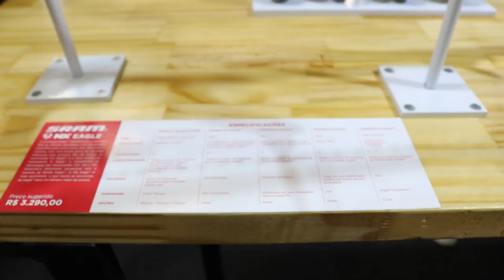Apresentação Sram NX EAGLE 12V Bike Brasil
ATENÇÃO KIT EM BREVE NO BRASIL,PREÇO AQUI NA DESCRIÇÃO

Incentive o nosso canal

Agora, com a chegada do NX Eagle, a SRAM cria uma nova porta de entrada para o mundo das 12 velocidades, apostando em tecnologias herdades de seus irmãos mais velhos para oferecer as vantagens dos sistemas de grande amplitude apenas uma coroa para um público ainda maior.

Além de contar com esta nova tecnologia, as pedivelas Eagle NX apostam nas coroas com dentes X-Sync 2 da SRAM, que melhoram a retenção da corrente com dentes cuidadosamente esculpidos. Para manter uma boa relação entre peso e custo, os braços do componente são feitos de alumínio forjado.

Assim como seus irmãos mais avançados, o NX Eagle também funciona horizontalmente graças à tecnologia X-Horizon, criada especificamente para grupos de uma coroa. A polia inferior também é X-Sync, funcionando bem cassetes 11-50 ou 10-50. A sistema ainda conta com a trava Roller Bearing Clutch Tipo 3 da marca, que proporciona um ótimo controle da corrente, reduzindo ruídos e quedas acidentais.

O novo trigger NX Eagle possui as versões para bicicletas convencionais e para E-MTBs. A diferença básica é que, no segundo caso, apenas uma marcha pode ser trocada por vez, reduzindo os riscos de danos à corrente causados pelo grande torque deste tipo de bicicleta. O modelo é compatível com a abraçadeira Matchmaker X.

Foi no cassete que a SRAM guardou o grande "pulo do gato" do novo NX Eagle, já que ele tem algumas diferenças básicas se comparado aos seus irmãos mais avançados. A primeira coisa que se nota é a construção mais "convencional" com pinhões feitos em aço estampado e pinos de inox, fugindo do padrão X-Dome.

ste detalhe certamente reduz os custos de produção, já que os cassetes X-Dome são feitos basicamente a partir de um bloco de metal usinado - o que gera um gasto maior de material, tempo de produção e ferramental.

Outro detalhe é que, diferente dos outros Eagles, este cassete foi projetado para funcionar com rodas livres convencionais (não XD), o que reduz os custos de adaptação. Por outro lado, estas características geram um componente um pouco mais pesado e com menos amplitude de marcha, já que o pinhão pequeno tem 11 dentes - o grande continua sendo feito em alumínio e tendo 50 dentes.

Construída com pinos sólidos, a corrente é a base do grupo. Para manter o funcionamento silencioso e suave, ela utiliza placas internas lisas e arestas arredondadas. Com isso, ela pode trabalhar com ângulos maiores mantendo suas características de durabilidade e resistência. Assim como outras correstes Eagle, ela vem equipada com o link de montagem PowerLock.

PRODUTO EM BREVE NO BRASIL PARA VENDA OFICIAL

PREÇO OFICIAL SRAM R$ 3290,00